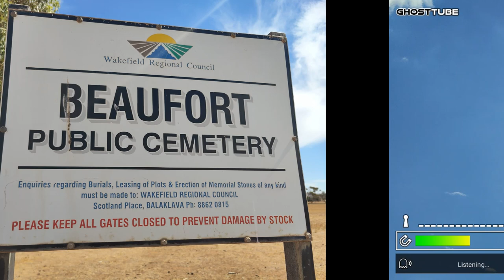Beaufort Cemetery: A Sacred Ground of Remembrance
The Beaufort Cemetery, located in South Australia, is a historic burial ground that holds significance for the local community and beyond. With its serene atmosphere and rich history, it serves as a final resting place for many individuals, each with their own stories and legacies. Established in 1860s , the cemetery has witnessed generations come and go, preserving the memories of those who have passed away and providing a place for reflection and remembrance. From notable figures to ordinary citizens, the cemetery embodies a sense of continuity and connection to the past. Visitors to the Beaufort Cemetery often find solace in its peaceful surroundings and the timeless beauty of its memorial markers. As a place of both mourning and celebration, it stands as a testament to the enduring spirit of the human experience.